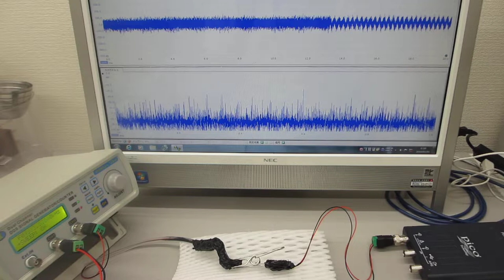超音波と表面弾性波（オリジナル超音波システムの開発技術）